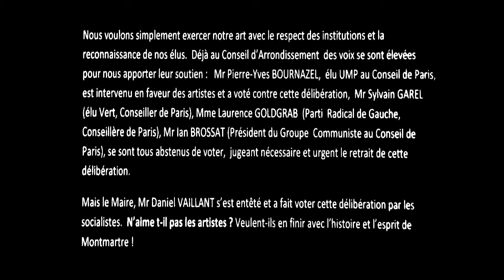Les Artistes de La Place du Tertre defendus par Pierre-Yves Bournazel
Lundi 21 Septembre 2009,au Conseil Municipal du XVIIIème arrondissement de Paris,Mr Daniel
Vaillant a présenté un projet d'augmentation de la redevance des artistes-auteurs de la Place du Tertre,majoréé de 342% pour l'année 2009/2010. des voix se sont élevées pour nous apporter leur
soutien:Mr Pierre-Yves Bournazel,élu UMP au Conseil de Paris,à voté contre cette délibération. Mr Sylvain Garel,Mme Laurence Goldgrab,Mr Ian Brossat se sont tous abstenus de voter...